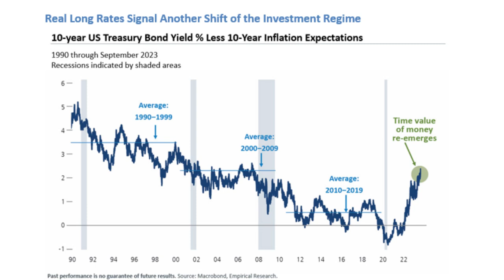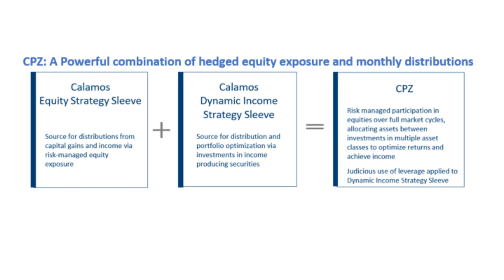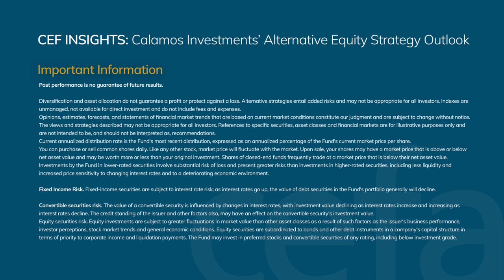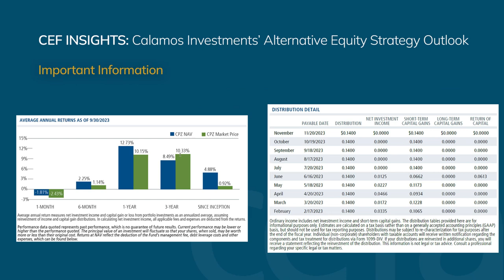CEF Insights: Calamos Investments’ Alternative Equity Strategy Outlook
As market volatility continues, Calamos Investments stresses the critical importance of a dynamic asset allocation strategy in helping investors gain income and risk-managed capital appreciation – and aims to do so with the Calamos Long/Short Equity &amp; Dynamic Income Trust (CPZ). Watch the video below to learn about CPZ’s strategy and outlook, and gain views on interest rates, the recession risk, and more from Michael Grant, Co-CIO, Head of Long/Short Strategies &amp; Senior Co-Portfolio Manager.

Calamos Investments is a diversified global investment firm offering innovative investment strategies through a variety of products including closed-end funds. The Calamos Long/Short Equity &amp; Dynamic Income Trust (CPZ) seeks to provide current income and risk-managed capital appreciation.